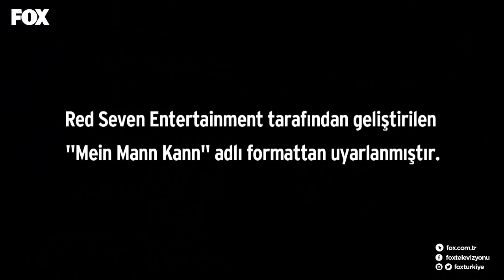Yaparsın Aşkım 151. Bölüm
Yaparsın Aşkım 151. Bölüm yayında hemen izle!